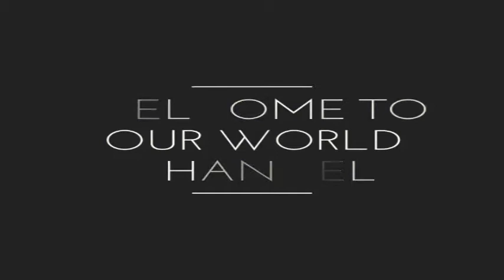Latest Funny Comedy Tiktok Videos Download Online